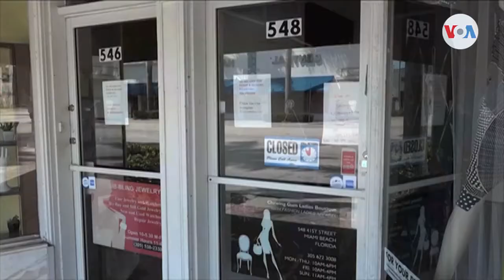Más de 30 millones de desempleados en Estados Unidos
La crisis económica por COVID-19 ha generado que uno de cada seis trabajadores se convierta en desempleado en Estados Unidos. Expertos consultados por la Voz de América, afirman que es necesario facilitar más ayudas para dinamizar el flujo económico y el aparato productivo.

¡Visítenos!